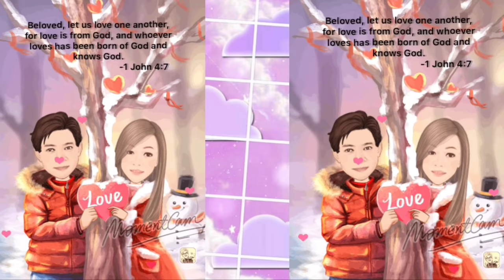Adorable, cute, lovable BEAR??? 😲😬 / ISABELLA ORTEGA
A warm Welcome to you Ka ngak-ngak!